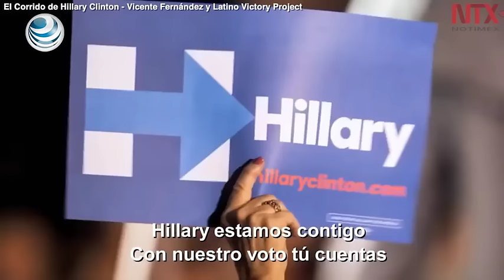Vicente Fernández apoya a Hillary Clinton con corrido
Cantando un corrido, Vicente Fernández pide a los latinos votar para asegurar el triunfo de Hillary Clinton.